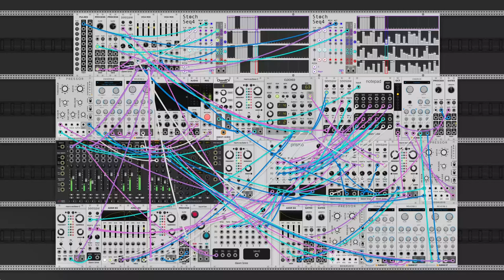dawn bree - right where i left it (modular synth ambient)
okay, last one for the year. nothing too exceptional, just your garden variety tune i think. i think this might be where i stop doing these. i've now made over three hundred songs and it is just about time to do something else. the plan currently is to work on some longer form stuff and then come back with a full album after a month or two. idk though i have really liked the structure that working on these has given to me, i feel like i'll be unmoored without making one of these every day. i'll decide tomorrow. and because all that could possibly go wrong with this one seemingly went wrong, reuploaded with a time shift fix.

progression is the classic vi-iii-ii-I, an easy standby, i think it works well with the different melodies across this one. anyways i hope you like this one, let me know what you think! :)